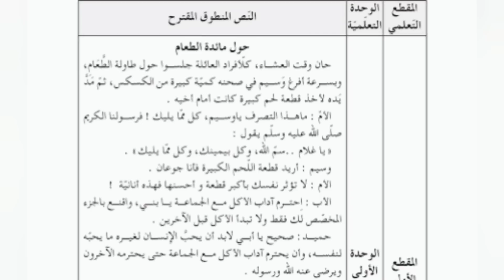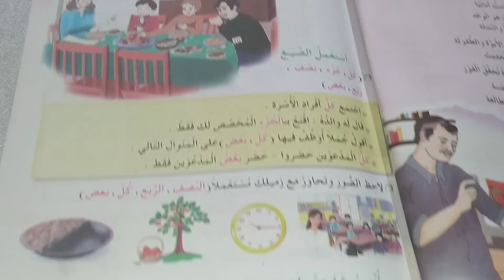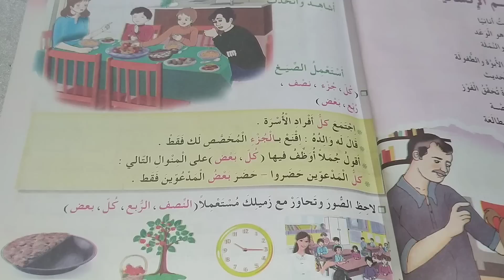حصة 1 فهم المنطوق حول مائدة الطعام مع الإجابة عن الأسئلة والتعبير الشفوي / السنة الثالثة ابتدائي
راحع دروسك مع بشرة امل
السنة الثالثة ابتدائي
صفحتنا العامة على الفيس بوك